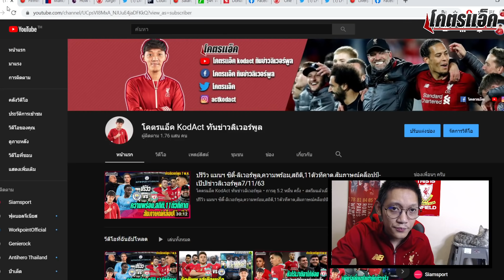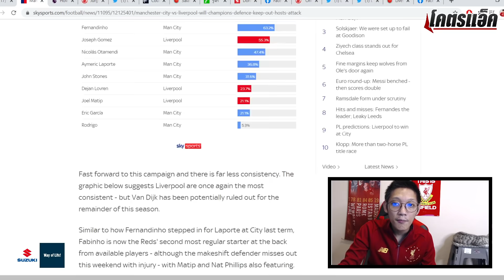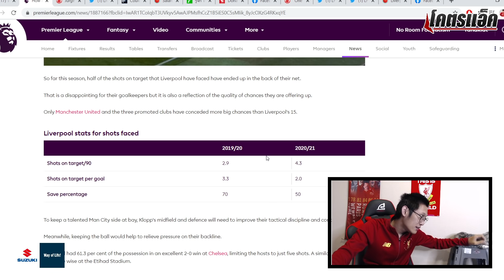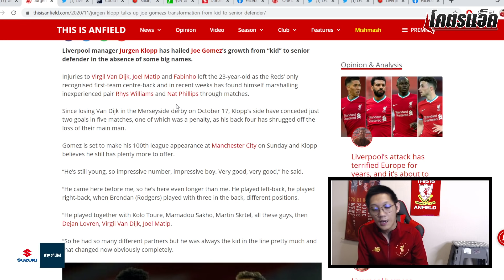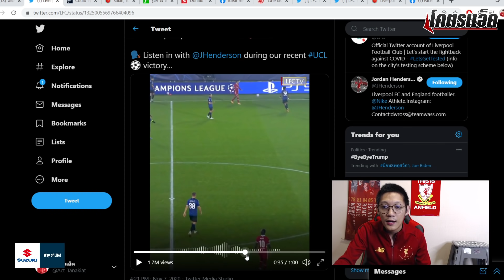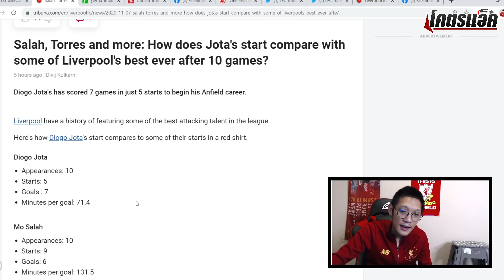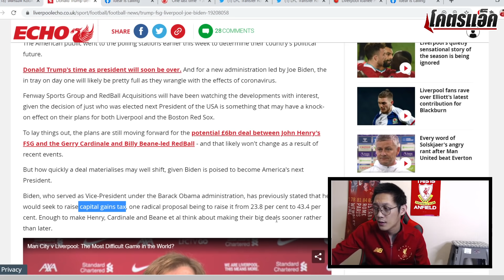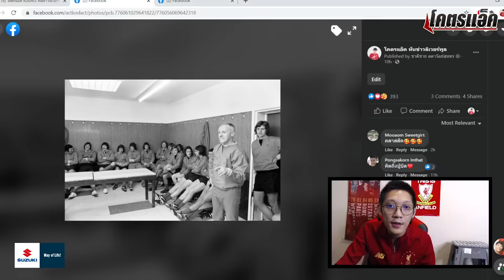ขุดสถิติเกมรับหงส์ต้องแก้ก่อนชนเรือ,ลาเมลวู้ด,FSGเร่งขายหุ้นทรัมป์แพ้เลือกตั้งlข่าวลิเวอร์พูล8/11/63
**สนใจสนุกกับแอป Bigo Live และติดตามโคตรแอ็คคลิกลิ้งนี้
**Suzuki Swift GL MAX EDITION เต็มที่กับสไตล์ เร้าใจทุกมุมมองอีโค่คาร์